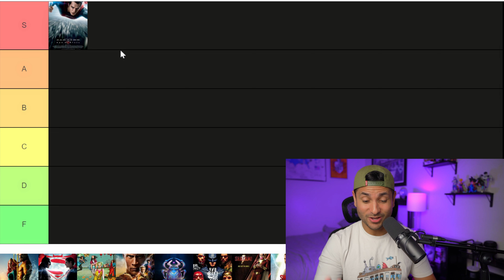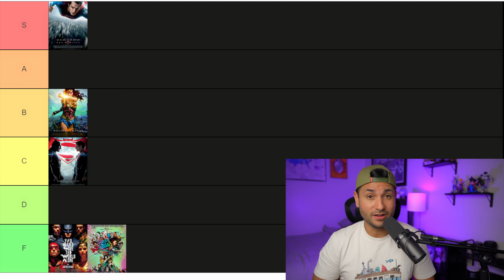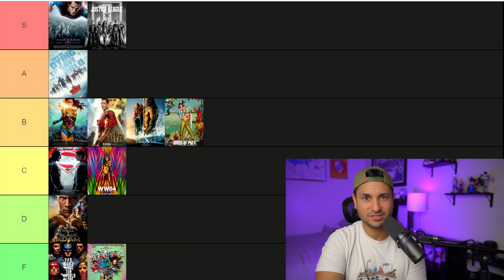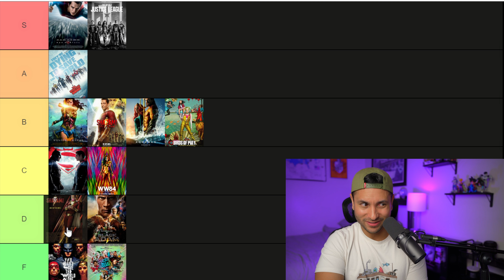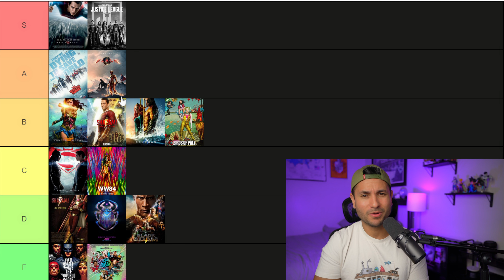EVERY DCEU MOVIE RANKED (w/ Blue Beetle) | 2023 Tier List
My official ranking of every DCEU movie, including Blue Beetle.

Buy each of the movies here:

1. Man of Steel
2. Batman v Superman
3. Suicide Squad
4. Wonder Woman
5. Justice League
6. Aquaman
7. Shazam
8. Birds of Prey
9. Wonder Woman 1984
10. Zack Snyder's Justice League
11. The Suicide Squad
12. Black Adam
13. Shazam: Fury of the Gods
14. The Flash
15. Blue Beetle

Feeling impressive? Become a channel member, and join our super secret, but not actually secret, club!

MY GEAR:
Main Camera & Lens -
Sony A7IV
Sigma 24-70mm f/2.8

Cheaper Camera & Lens -
Sony ZV-E10
Sigma 16mm f/1.4

Key Light -
Aputure Amaran 60d

Softbox - Neewer 32inch with Grid

RGB Light -
Ivisii G2

Mic -
Shure SM7B

Teleprompter -
Desview T3